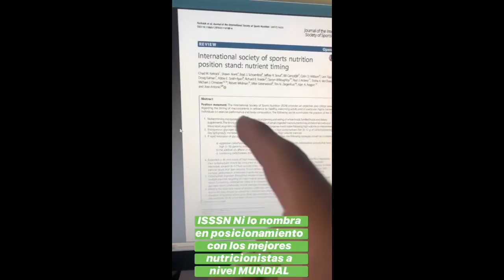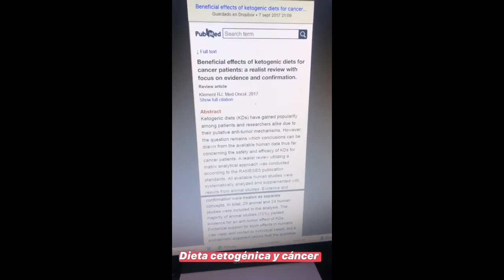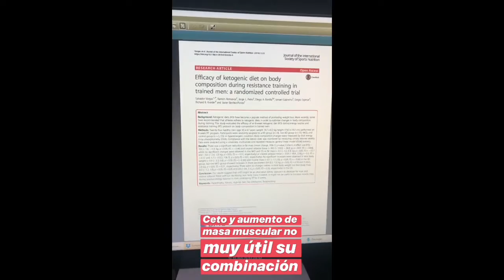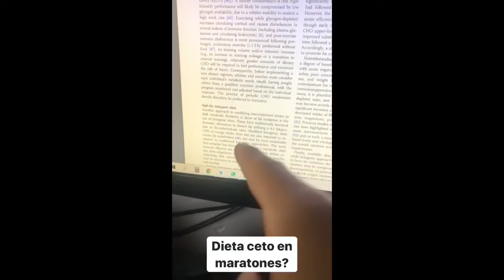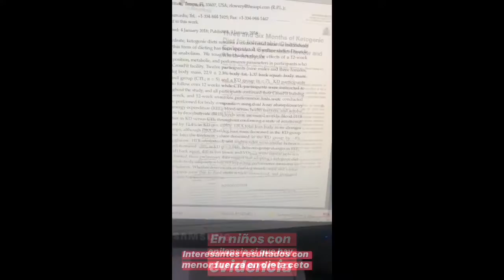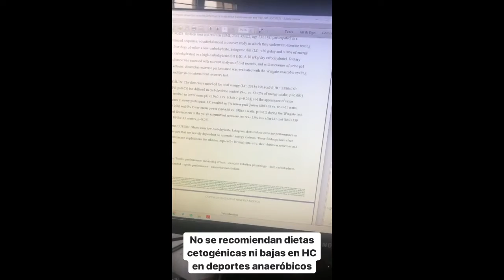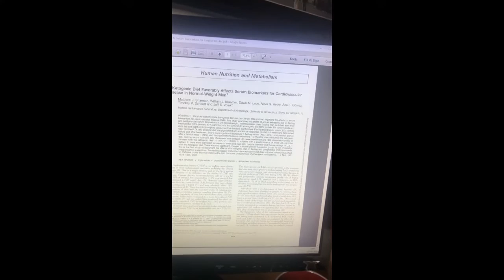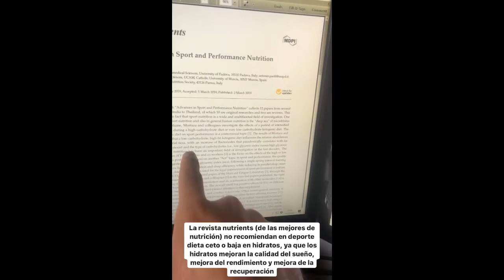DIETA CETOGÉNICA PARA DEPORTE por ALEX YANEZ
Gracias curcumin@s.